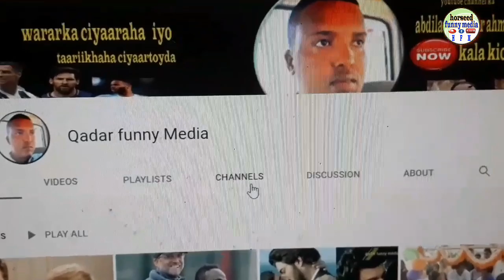Sababta loo joojiyey musalsalkii hercai ee miiran iyo reyyan la soco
Waa warbixin aan ku soo koobi doono hercai sababtii loo joojiyey